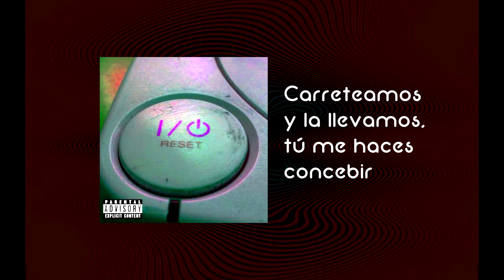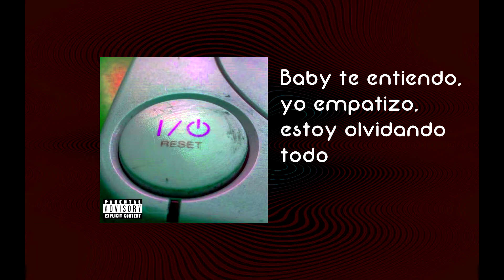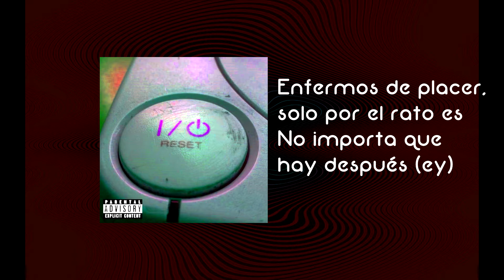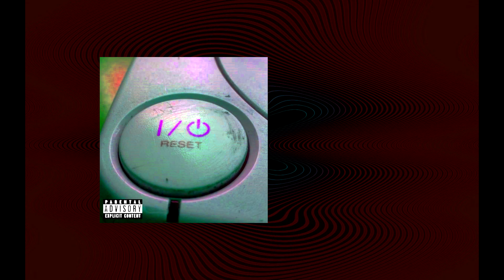Stoned snake - Para ti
Segundo tema del EP RESET